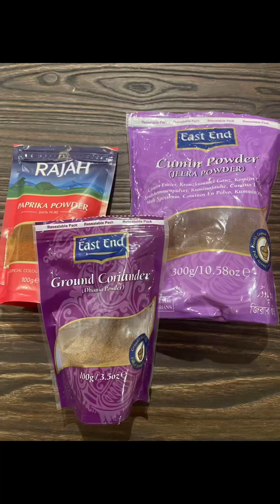Why eating less salt matters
The recommendation for salt intake is 5 or 6 g a day depending on where you live, however most people eat between 5 g and 10 g of salt today due to processed foods and adding extra salt on the table. In this video will find alternative ways to improve salt intake to meet recommended dietary requirements. ￼

This video is for informational, educational and entertainment use only and is not intended as medical advice and should not be used as a professional diagnosis. Please seek professional advice and guidance from a registered professional for any health concerns.

If you are looking for professional and training information please